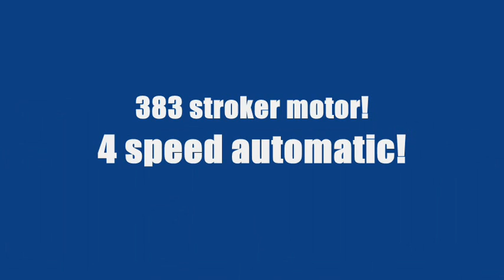1950 Oldsmobile 88 Custom FOR SALE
1950 Oldsmobile 88

If you have clicked on this ad then you know when you have seen something special.  There is something about this car that is just right.  It has a very unique look with great bodylines and all the mechanics to back it up.  This Super 88 Oldsmobile is coated in a dark Blue metallic paint that is really something to see when you get it in the sun.  It has been shaved of all the old trim with only a few accent pieces being left.  Chrome is great but there is something special about looking down the side of a car and seeing perfectly smooth bodylines.  Since it is now free of door handles a remote door popper is in place to gain access to the inside.  The trunk is also shaved so it is also electrically opened from a switch.  It was built 6 years ago with an incredible attention to the little details and within the past 6 months the car has been entirely gone through a second time with some improvements and modifications!  The custom louvers on the hood were nicely done and look great.  The rear taillights are mounted in the original style chrome trim and look awesome.  You may recognize them from some other wild customs you have seen because they are just that cool and unique.  The large front and rear bumpers are nicely chromed out and are in great condition.  The car has a great stance and wears centerline custom wheels on all four corners.

If you expected to see your same old boring 350 under the hood guess again because this car was just fitted with a 383 stroker motor.  Every inch of the motor utilizes only the best components and was built up to produce over 425hp.  If it isn't enough having virtually every piece chromed, the firewall has a custom polished panel and the nose piece over the radiator is fully chromed.  It is truly one of a kind.  The 4 speed overdrive transmission shifts nice and smooth and is what you want in a classic like this.  Pro touring, pro street, this car is everything you could want.  It has been tubbed in back and has no problem hooking up.  The narrowed 9" Ford rear end is one of the strongest out there and has been nicely painted.  The car has power steering, power disc brakes, and everything else you could want.  The Air Ride Suspension in rear allow you to adjust the ride with just a push of the button.  All of the brakes on the car were just rebuilt and a fully new exhaust installed.

The interior of the car is done in a beige leather and is very comfortable.  Two bucket seats sit next to the added center console and are very comfortable.  The dash is done in an original style but it has been upgraded with some new features.  The Dakota Digital gauges are mounted in an original style bezel that is nicely polished.  An aftermarket tachometer was also added.  It has all of the original chrome knobs and switches which work just as they should.  Where many people would put a billet wheel you will actually find a more expensive and much cooler looking vintage wood wheel.  It sits perfectly on top of the chrome tilt column and makes for an unique look.  The vintage AC blows nice and cold through an underdash unit that very is cleanly mounted.  Other nice features worth mentioning include a custom stereo and power windows.

This car is very unique and not a model you see everyday.  It is reliable and was built to be a powerful yet comfortable driver.